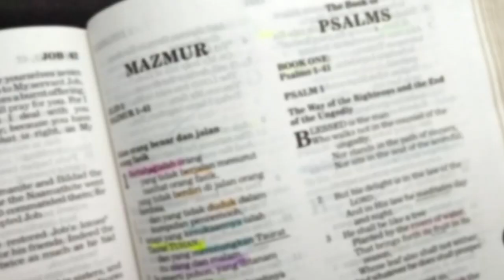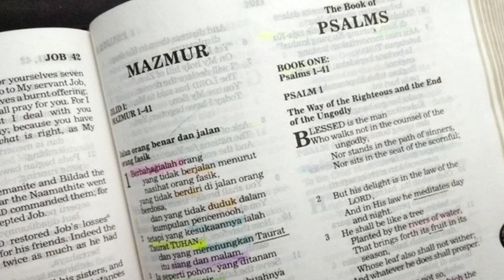Janganlah Takut - Yesaya 41 - Renungan Alkitab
Umumnya manusia akan merasa takut saat menghadapi sesuatu yang dirasa akan membahayakan atau berpotensi mengancam aspek-aspek kehidupannya. Terkadang, ketidakpastian tentang masa depan hidup kita pun mengundang ketakutan masuk dalam hati ini.

Di tengah kesibukan sehari-hari dan waktu hidup yang terbatas... Anda dapat menikmati renungan singkat Alkitab Satu Menit. Tuhan Yesus mengasihimu!

Konten ini telah tayang di Kompasiana.com dengan judul "Janganlah Takut", Klik untuk baca: